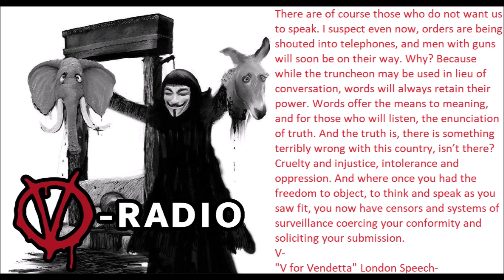Kyle Rittenhouse, BLM & Antifa. Conversation with Johnnie Walker Dread & Logical Checkmate! PART 2!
Awesome conversation with Johnnie Walker Dread and Logical Checkmate. Checkout their channels!